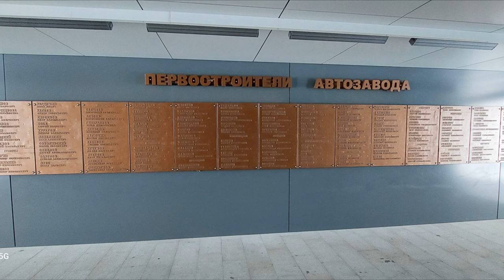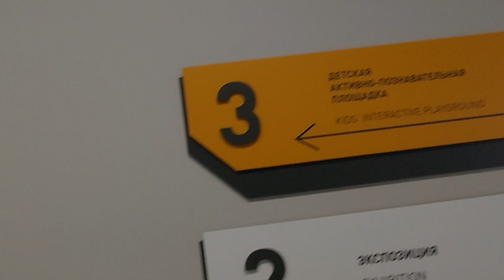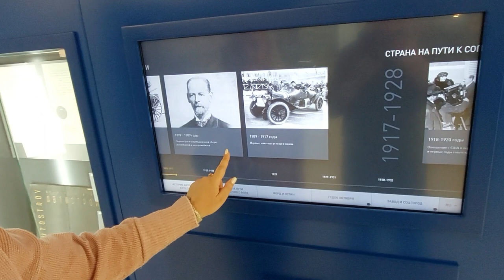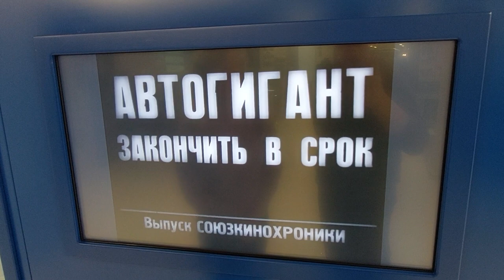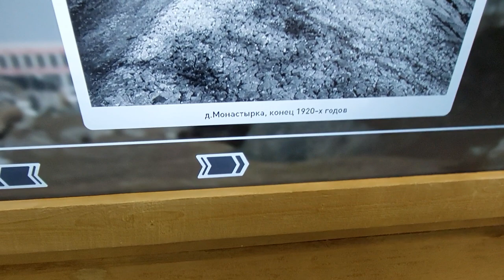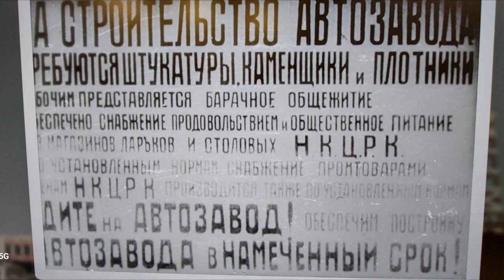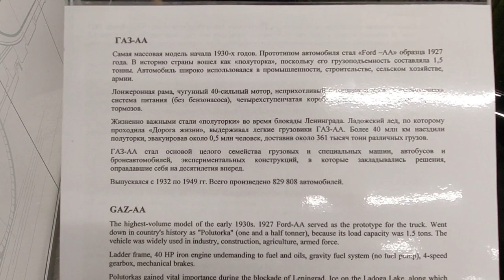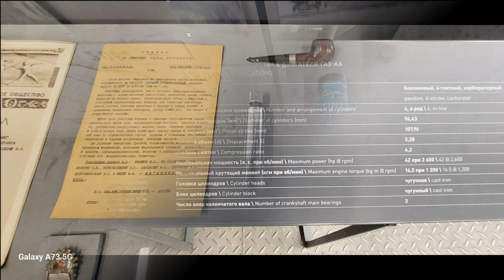МУЗЕЙ ГАЗ. ПЕРВОЕ ЗНАКОМСТВО С МУЗЕЕМ.